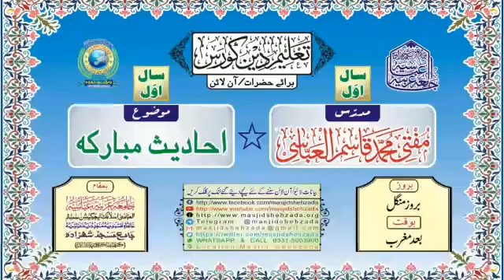Taleem e Deen Course 1st Year Baray Hazraat || Sabaq e Ahadees e Mubaraka || Jama_Masjid_Shehzada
♤♤ تعلیم دین کورس ♤♤
( برائے حضرات / آن لائن )
کلاس؛ ¤ سال اوّل ¤
مدرّس؛ مفتی محمد قاسم العباسی
مضمون؛ { احادیث مبارکہ } (زاد الطّالبین)
موضوع؛ "حقیقی عقلمند اور حقیقی نادان شخص کی علامات"
مؤرخہ؛ 08،نومبر،2022 / ١٢،ربیع الثانی،١٤٤٤
بوقت؛ (بروز منگل) [ بعد نماز مغرب ]
بمقام؛☆☆ جامعہ عربیّہ عبّاسیہ ☆☆